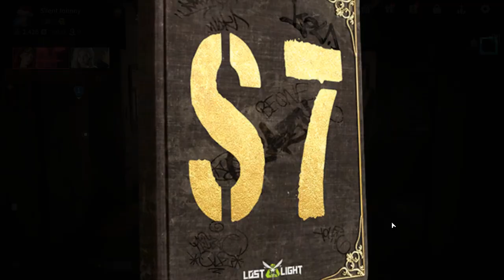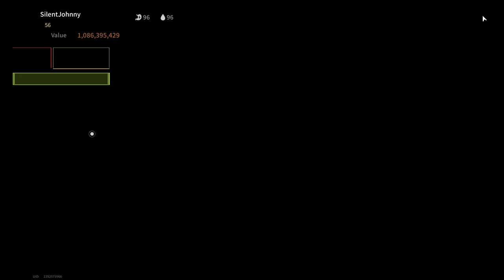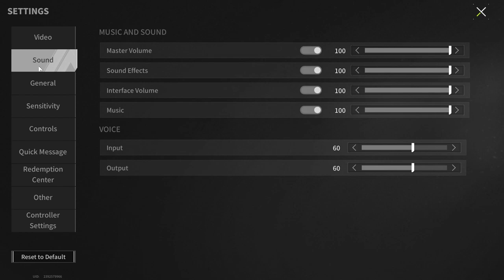Lost Light Legends Are Back Together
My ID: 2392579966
My Name in game: SilentJohnny
Server: Europe